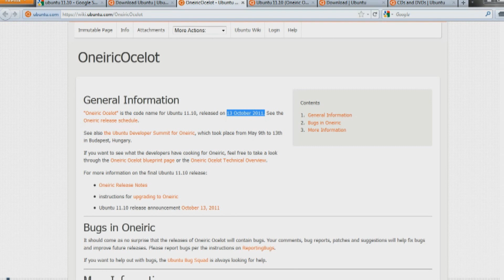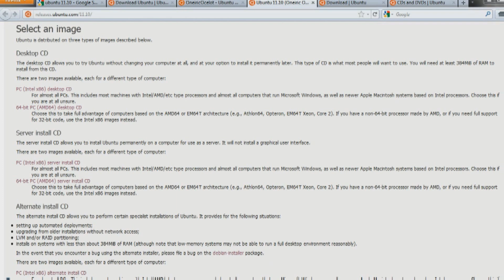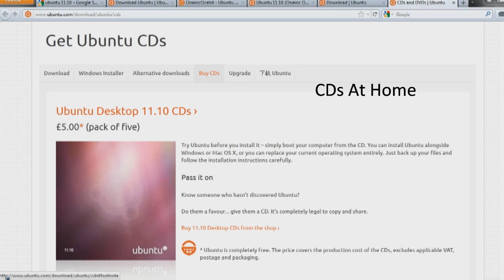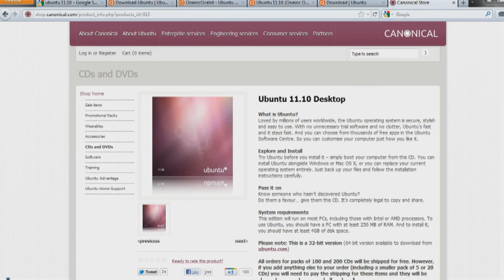Ubuntu 11.10 Free Download Create Ubuntu Disk Free At Home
Download Ubuntu
You can download Ubuntu online, completely free.
Ways to get Ubuntu: Do you want to upgrade?

    You can download Ubuntu onto your computer today - all you need is a CD or USB stick. You can even choose to replace your current operating system, whether it's Windows or Mac OS, or run Ubuntu alongside it.
    Try it from a CD or USB stick ›

    You can download Ubuntu onto a CD or USB stick and run it from there. If you like it, you can replace your current operating system or run Ubuntu alongside it. If you're planning a larger deployment, you can buy Ubuntu on CD from the Canonical shop.
    Run it with Windows ›

    If you've got Windows, you can run Ubuntu within your current system with the Windows installer (Wubi). That way, you can install and uninstall Ubuntu in the same way as any other Windows application. It's simple and safe.

Do you want to upgrade? Follow our simple guide ›
Ways to get Ubuntu Server:

    You can download Ubuntu today - all you need is a CD or USB stick. If you're planning a larger deployment, you can buy Ubuntu Server on CD from the Canonical shop.
    Try it online ›

    You can give Ubuntu a test-run before you download it. But remember, for a full and super-fast experience, you'll need to download it for real.

General Information

"Oneiric Ocelot" is the code name for Ubuntu 11.10, released on 13 October 2011. See the Oneiric release schedule.

See also the Ubuntu Developer Summit for Oneiric, which took place from May 9th to 13th in Budapest, Hungary.

If you want to see what the developers have cooking for Oneiric, feel free to take a look through the Oneiric Ocelot blueprint page or the Oneiric Ocelot Technical Overview.

For more information on the final Ubuntu 11.10 release:

    Oneiric Release Notes

    instructions for upgrading to Oneiric

    Ubuntu 11.10 release announcement October 13, 2011

Ubuntu 11.10 (Oneiric Ocelot)

This directory contains the most frequently downloaded Ubuntu images. Other images, including DVDs and source CDs, may be available on the cdimage server. See also the list of download mirrors.
Select an image

Ubuntu is distributed on three types of images described below.
Desktop CD

The desktop CD allows you to try Ubuntu without changing your computer at all, and at your option to install it permanently later. This type of CD is what most people will want to use. You will need at least 384MiB of RAM to install from this CD.

There are two images available, each for a different type of computer:

PC (Intel x86) desktop CD

    Download
    Windows Installer
    Alternative downloads
    Buy CDs
    Upgrade
    ?? Ubuntu

1.Download Ubuntu

Click the big orange button to download the latest version of Ubuntu. You will need to create a CD or USB stick to install Ubuntu.

Our long-term support (LTS) releases are supported for three years on the desktop. Perfect for organisations that need more stability for larger deployments.

Download options

Direct url for this download
Additional options
Take a look at a full list of our previous versions and alternative downloads
If you're running Windows

You can use Ubuntu Windows installer to run Ubuntu alongside your current system.

Ubuntu Windows Installer
Other ways to get Ubuntu
Burn your CD or create a bootable USB stick

Once you've finished downloading your file, you'll need to create a CD or USB drive.
I would like to create a:

CD USB stick

To create it, I will be using:

Windows Mac Ubuntu

Try it!

You can try out Ubuntu before you install it. When your CD or USB stick is ready, you can run Ubuntu directly from your CD or USB without affecting your current system.

Install it!

When the CD or USB stick is ready, simply put it in your computer, restart and follow the instructions that appear on your screen.

Ubuntu 11.10 Desktop
Loved by millions of users worldwide, the Ubuntu operating system is secure, stylish and easy to use. With no unnecessary trial software and no clutter, Ubuntu's fast and it stays fast. And you can choose from thousands of free apps in the Ubuntu Software Centre. So you can customise your computer just how you like it.

Explore and Install
Try Ubuntu before you install it -- simply boot your computer from this CD. You can install Ubuntu alongside Windows or Mac OS X, or you can replace your current operating system entirely. Just back up your files and follow the installation instructions carefully.
Download a distribution or make your own CD